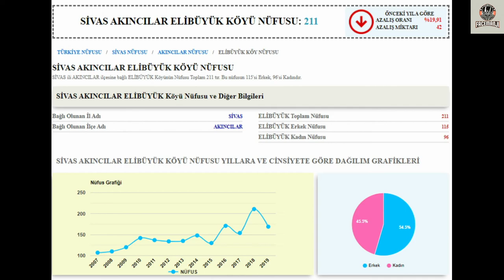SİVAS/AKINCILAR ELİBÜYÜK KÖYÜ 📺 microsoft flight simulator 2020